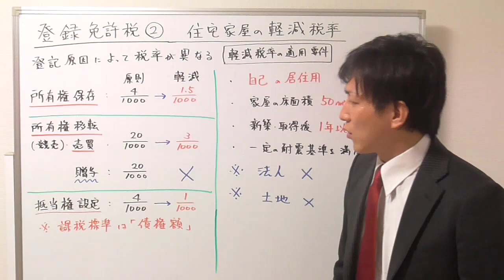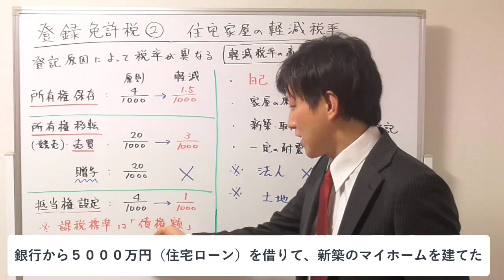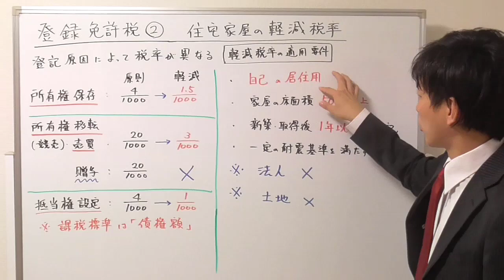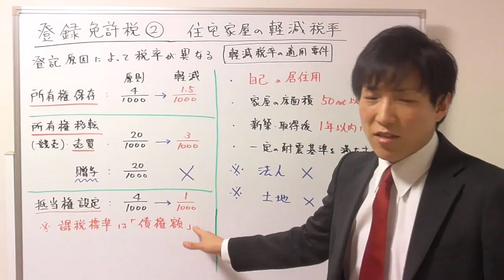【宅建：税その他】登録免許税２：住宅家屋の軽減税率【宅建通信レトス】